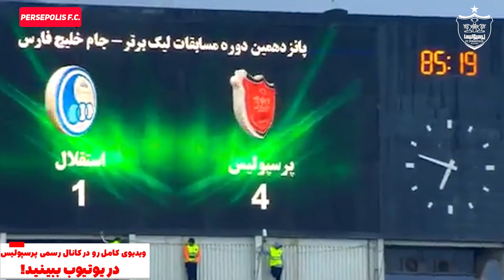به مناسبت تولد محسن مسلمان🥳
Persepolis F.C.

✅ما روزانه ویدیو هایی درباره باشگاه بزرگ پرسپولیس داخل چنل قرار میدیم ک شما عزیزان میتونین با سابسکرایب کردن چنل و فعال کردن نوتیفیکیشن زنگوله🛎 هنگام انتشار ویدیو اولین نفری باشید ک ویدیو رو میبینید

🎥ویدیوی امروز
⚽️محسن مسلمان تولدت مبارک
به مناسبت تولد محسن مسلمان بازیکن سابق باشگاه پرسپولیس
ویدئویی جذاب اماده کرده ایم از گل ها و پاس گل ها ولحظات به یادماندنی محسن مسلمان در پرسپولیس

⭕️امیدواریم از تماشای این ویدیو نهایت لذت رو ببرید و با سابسکرایب کردن چنل یوتیوب باشگاه پرسپولیس